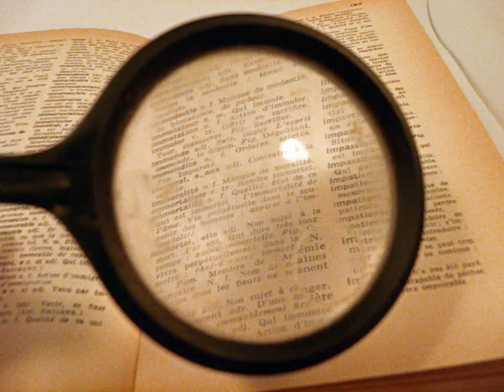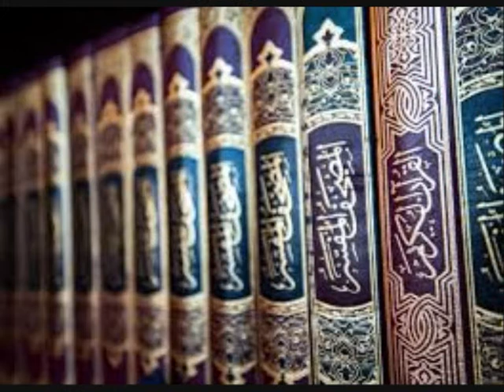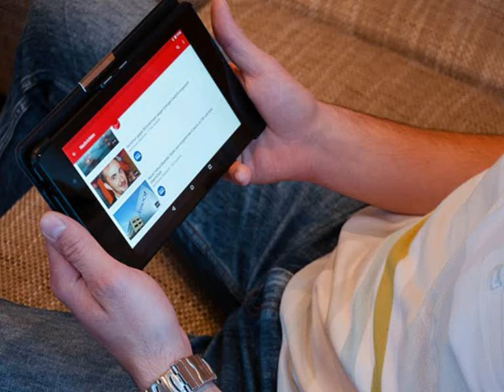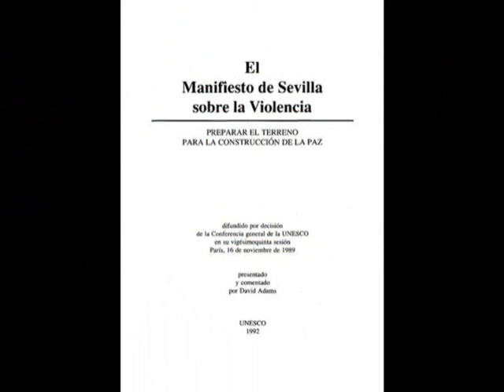La violencia, concepto - tipos - significado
¿la violencia está en nuestro ADN o es algo aprendido culturalmente? Pregunta difícil de responder con certeza puesto que todo está muy entrelazado. Hay actos violentos que nos nacen del interior pero otros es bien claro que es algo enseñado dentro de una sociedad. ¿Serán ambas cosas? Emprendamos un viaje semi filosófico para descubrir tanto como podamos que es la violencia y de donde nace.